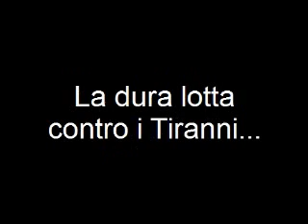Film del Prode Guerrierr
dopo la favola del Prode guerrierr ecco a voi il continuo del racconto in versione rimodificata :)